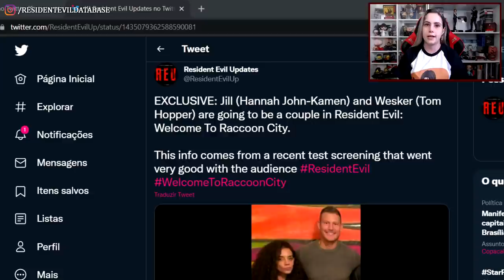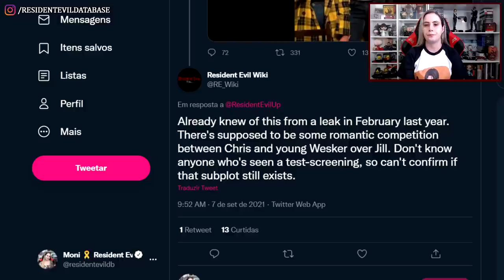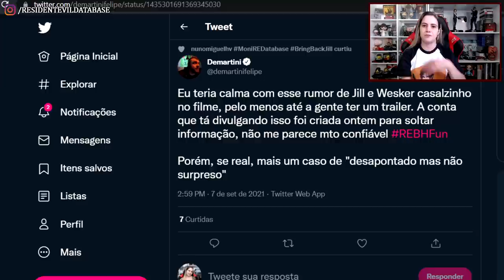RUMOR: Jill e Wesker serão um CASAL no novo FILME de Resident Evil? Oi?!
Este vídeo é um daqueles de "só para não dizer que não falei das flores". Tem um rumor rolando no Twitter de que Jill e Wesker seriam um casal no novo filme live-action da franquia, o Resident Evil: Bem Vindo a Raccoon City. No entanto, este rumor veio de uma conta recém-criada e teve uma repercussão tão absurda que eu vim aqui acalmar todo mundo e dar minha opinião sobre essa situação. Enfim, vejam o vídeo até o final e comentem abaixo o que acham deste rumor.

💌 FALE CONOSCO!